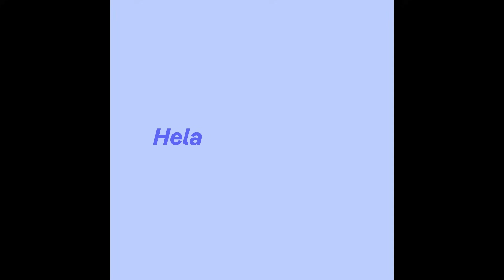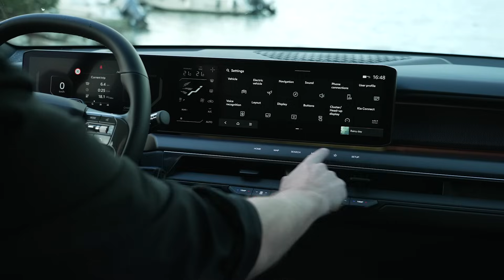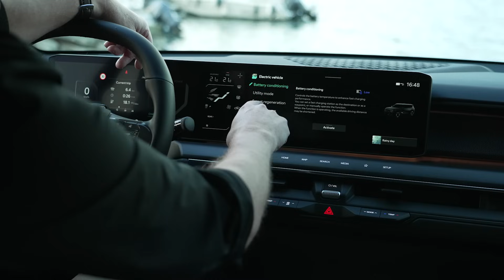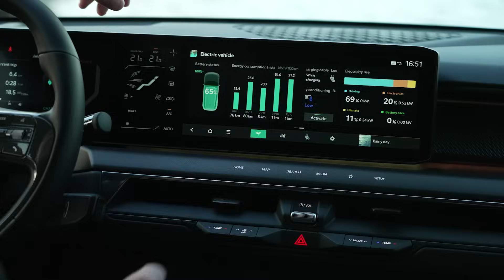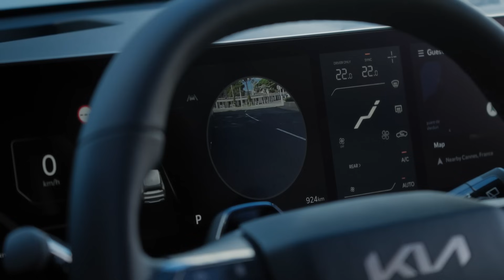Kia EV9 – Familjelyx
För att få ekonomi på elbilstillverkningen bygger de flesta tillverkare gärna en stor och relativt dyr suv, och Kia är inget undantag. Prislappen för EV9 GT-Line startar på 869 900 kronor, vilket betyder att den är drygt 130 000 kronor billigare än den billigaste Volvo EX90. Visst är det skillnad på bilarna – Kian laddar mycket snabbare medan Volvon är starkare och känns mer premium.

Men den största ”skillnaden” är kanske att man kan få sin Kia direkt medan väntetiden på EX90 är upp emot 1,5 år. Vill du vänta?

Foto & reporter: Alrik Söderlind
Redigering: Robert Ringström